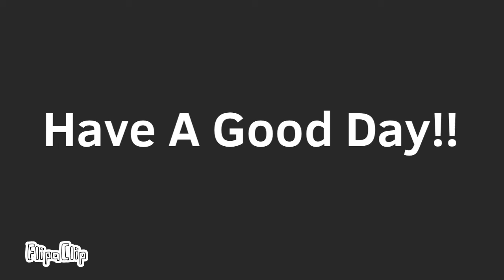opinions meme//Flash Warning!!!//Ft.Dinopiggy,Parasee,Teacher,and Zompiggy